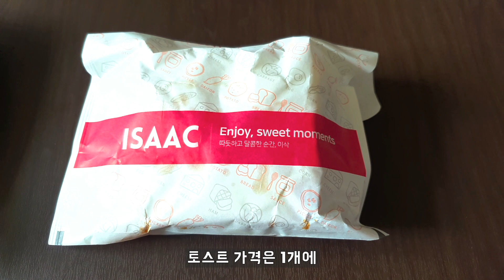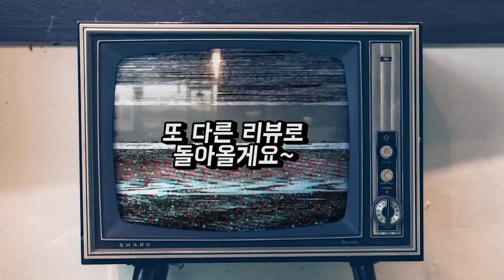이삭토스트에서 나온 불닭토스트 (이삭 토스트 신메뉴/이삭 토스트 추천/신메뉴 리뷰)[issac toast'sbuldak toast in Korea/issac toast Korea]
(Please press the English subtitle button!)
본 리뷰는 주관적입니다.

안녕하세요~
불닭 볶음면!
삼양의 메가 히트 라면으로
불닭 소스는 매콤하면서
여러 음식과 굉장히
잘 어울리는 소스입니다.
이러한 이유로 불닭 소스를 이용한
정말 많은 제품이 출시되고 있는데
이번 4월 1일에
이삭 토스트에서
불닭 소스를 이용한 불닭 토스트가
정식으로 출시되었습니다.
가뜩이나 맛있는 이삭 토스트에
불닭 소스까지 뿌리다니…
맛이 정말 궁금해지는데
그럼 이 불닭 토스트에 대한
주관적인 맛 리뷰 바로 시작하겠습니다.